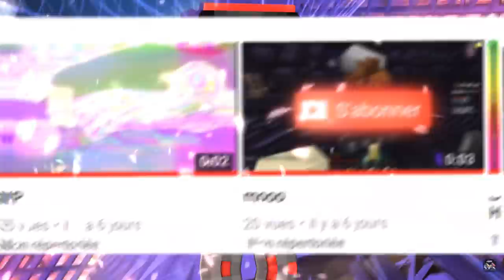TELFORT CHANTE EN PLEIN MDT DEIRA OFFICIEL xD Ft. Splashwear, Minsco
✅Pas abonnés? clique ici! C'est gratuit✅
🖊️Description🖊️